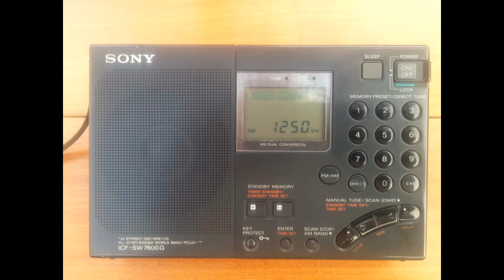Radio Cora 1250 kHz - Onda Media. ( Transmitiendo en Lima solo en 1250 Kilohertz ). Perú.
Radio Cora  1250 Kilohertz. - por el momento en única frecuencia.
( Estaciones de OM-MW de Lima ). señal con mucho noise.
recibida en el sur de lima.
Radio Cora ( Corali ).

Banda:  Onda Media. Lima - Perú.
Frecuencia : 1250 Kilohertz.
locutor : anunciando que solo están transmitiendo en 1250 kHz.
y en cadena con radio andina - Iscuchaca ( áncash ).

Estación : Musical folk music.
Transmitiendo solo en 1250 kilohertz Lima.
desde las primeras semanas del año 2017.

TX: Perú - Lima.
Pwr:  __ KW. ?

Date : 17 de enero 2017. Hora Loc.10.23 am.
RX : Sony ICF-SW 7600G
Ant. : Ferrita interna del receptor.
Recording : Olympus 2

Otros Datos - Info:
frecuencia 810 Kilohertz en Jaen.
frecuencia 930 Kilohertz en Olmos.
frecuencia 980 Kilohertz en Celendín.
frecuencia 1220  Kilohertz en Huancayo.

Comentarios : Radio Cora se escucha en lima con  QRM noise
grabación realizada en el sur de lima,